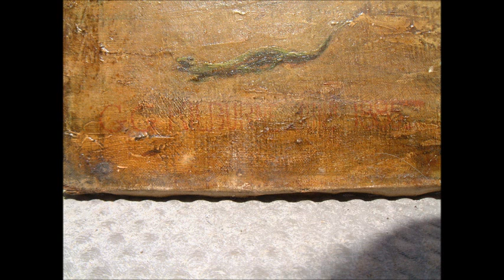George Goodwin Kilburne Junr 1863-1938 Painting for Sale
For Sale large app.55x42 oil painting signed GEORGE GOODWIN KILBURNE JUNR 1885.It would appear to be Hercules taming wild horses. Not to be confused with GGK Sr. Other examples of his work at end of video.  Excellent investment potential that can be enjoyed daily.